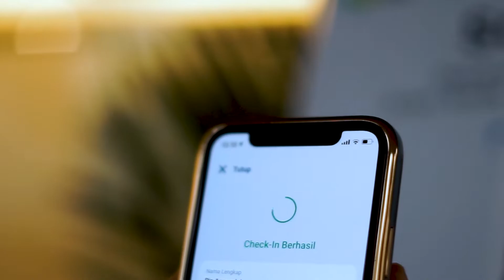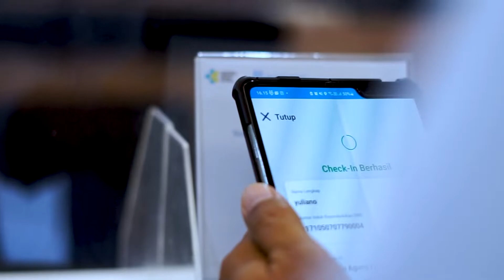Penggunaan Aplikasi Peduli Lindungi Dilingkungan Kantor Kejaksaan Agung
DIsiplin dalam penerapan protokol kesehatan menjadi komitmen Jajaran Kejaksaan Agung untuk mendukung program pemerintah dalam pengendalian covid 19 . so jangan lupa jika ingin berkunjung di kantor kami siapkan dirimu dengan Aplikasi